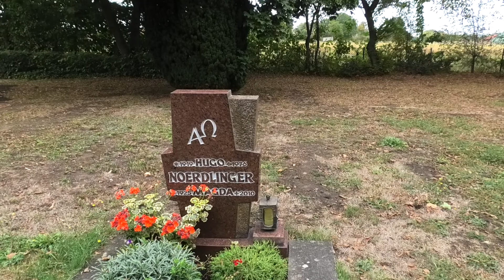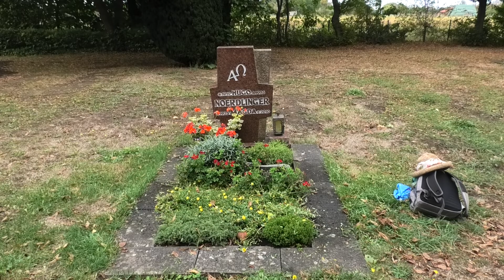20220911 Last resting place of 2 German soldiers who survived 1939-1945 war, in Flörsheim am Main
Graves of Helmut and Kathe Blossfeld; and Hugo and Magda Nördlinger. They were inlaws, Helmut was the brother of the man married to Ruth, Hugo was the brother of Ruth.  Both Helmut and Hugo were uncles of prolific inventor and physicist Lothar Blossfeld Dipl Physik (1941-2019), and great uncles of my third and fourth children.
Hugo Nördlinger was the only brother of three siblings; he was the youngest.
He was named after Dr Hugo Nördlinger who established a pharmaceutical company in Flörsheim am Main, and died in 1917. Dr Hugo Nördlinger's younger brother was Dr Ernst Nördlinger, who was a chemist and worked with Dr Hugo in creating the pharmaceutical company. Dr Ernst Nördlingerdied in 1921, leaving his 3 small children fatherless in a difficult time in Germany. The brothers Nördlinger came from a Jewish family in Stuttgart, and their ancestry connected them to Albert Einstein and Anne Frank. Their graves? Scattered, as were all Jewish graves in the area. Nazis hated any Jew dead, as well as alive.
Hugo Nördlinger was sent to the Russian front; but survived, came back, married Magda and produced Felia, who was a physicist and died before she was 50. Felia is also buried in the grave with her parents.
Helmut Blossfeld was a German soldier who came from a solid Lutheran East German family, from Magdeburg. He laughed a lot, and was not an intellectual as was his brother, my father-in-law. Helmut's life was hard, seems like everything he owned came from his marriage to Kathe, who was born into a local farming family. Helmut left no offspring.